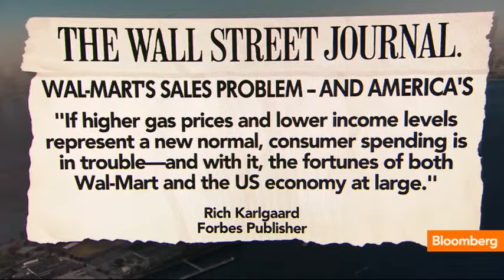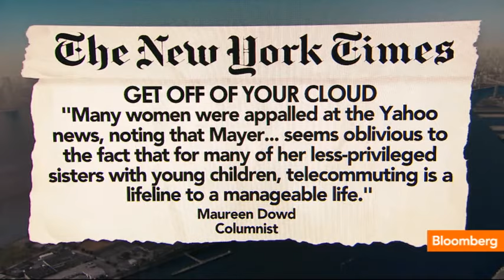As Wal-Mart Goes, So Goes America's Economy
Feb. 27 (Bloomberg) -- In today's "Morning Must Read," Bloomberg's Tom Keene, Scarlet Fu and Sara Eisen recap the op-ed pieces and analyst notes providing insight behind today's headlines. They speak on Bloomberg Television's "Bloomberg Surveillance."